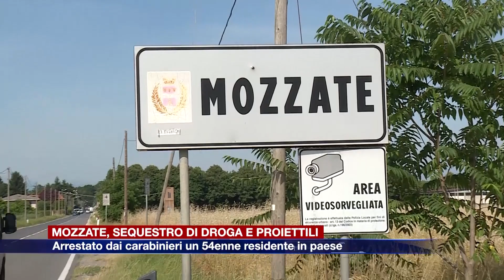Etg - Droga e munizioni, arrestato dai carabinieri 54enne di Mozzate